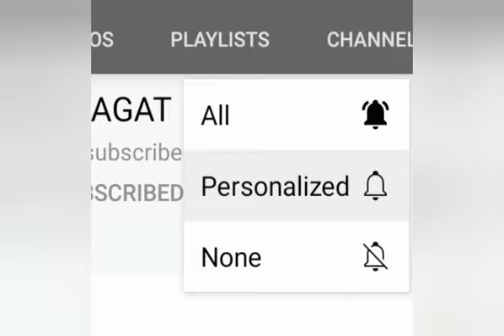SUBSCRIBE TO ULAGAT CHANNEL